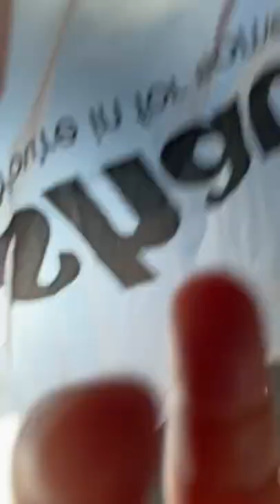Chicken breast or nuggets